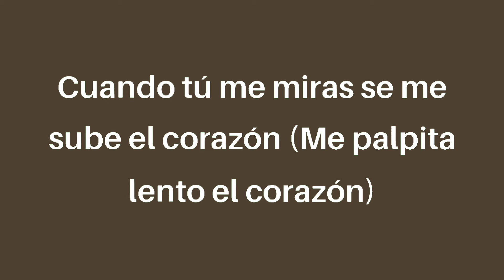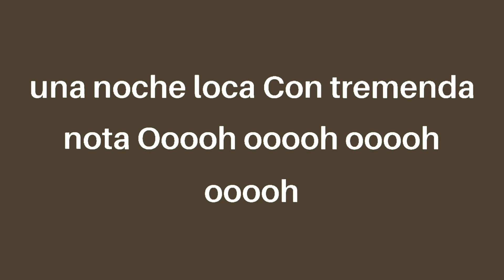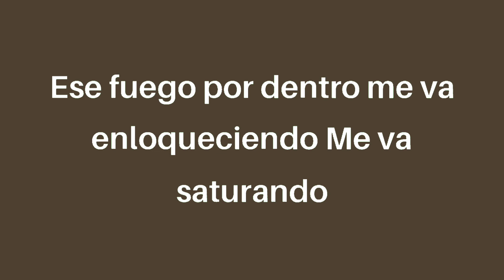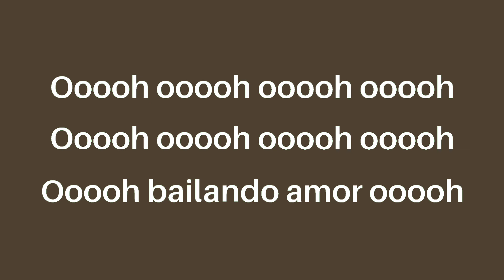Enrique lglesias - Bailando ft. Descemer Bueno, Gente De Zona (letra/lyrics)